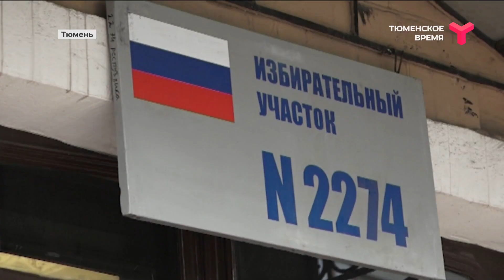В Тюмени в 8 утра начали работу 306 избирательных участков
В областной столице в 8 утра открылись избирательные участки, их в Тюмени 306, закончат свою работу они в 20:00. За ходом выборов с самого утра наблюдают Юлия Никифорова и Дарина Яранцева. Они на прямой связи со студией.